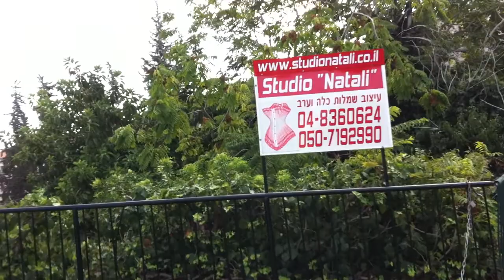perfect female body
tight-fitting undergarment (generally worn by women to give shape and support to the breasts, hips and waist)